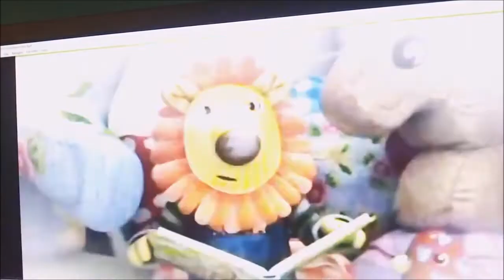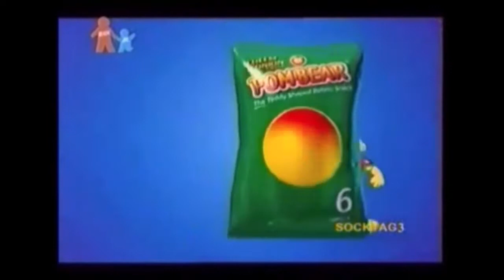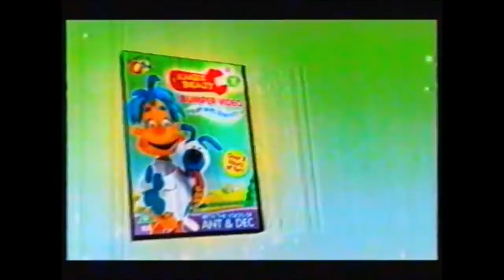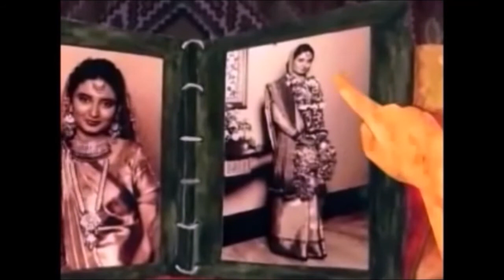Challenge Continuity 02 03 2010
Harry and His Bucket Full of Dinosaurs
The Milkshake Show
The Mr. Men Show UK Dub
Igam Ogam
Olivia The Pig
Little Princess
Fifi And The Flowertots
Ben & Holly's Little Kingdom
Olivia the Pig
Roary The Racing Car
Little Princess
Noddy In Toyland
The Clangers Classic
Bagpuss
Paddington Bear
King Rollo
The Wombles
Mr Benn
Zingzillas
Tikkabilla
3rd and Bird
Driver Dan's Story Train
64 Zoo Lane
Timmy Time
In The Night Garden
The Wiggles
Engie Benjy
Noddy In Toyland
Little Princess
Igam Ogam
Elmo's World
Peppa Pig
The Wotwots UK